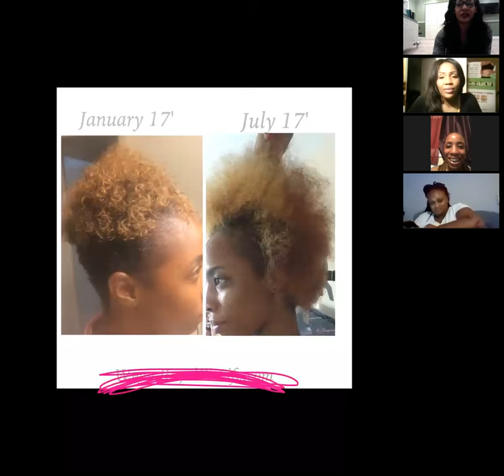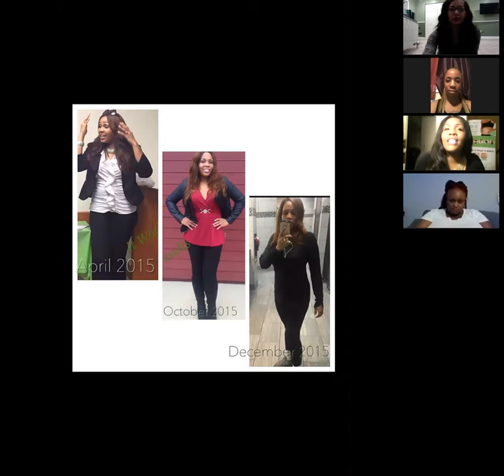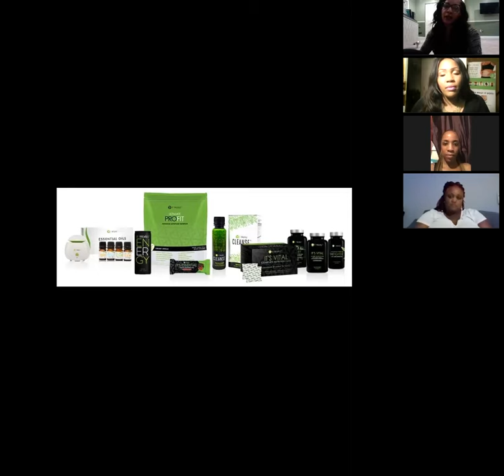gettingsummertimefine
Product Call "Getting Summer Time Fine"